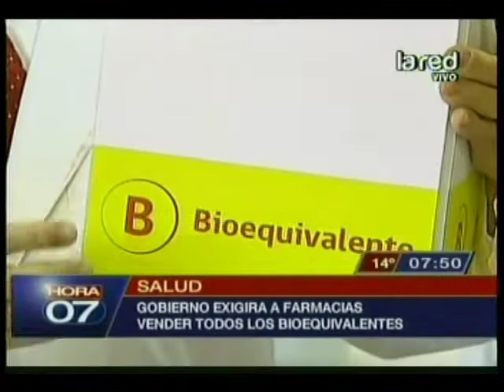Gobierno exigirá a las farmacias que comiencen a vender medicamentos bioequivalentes